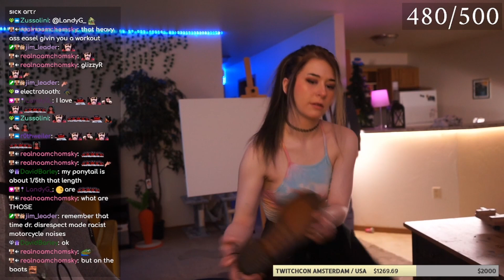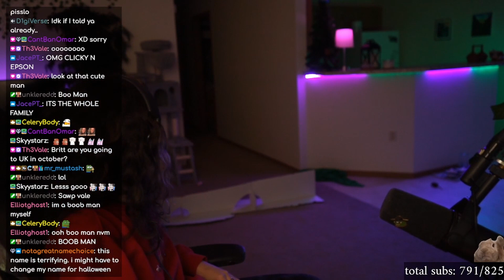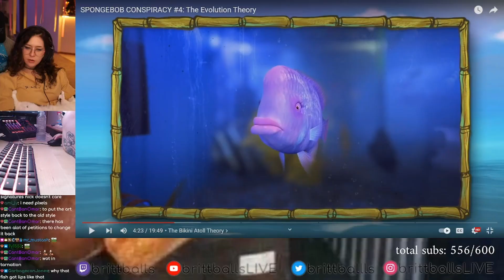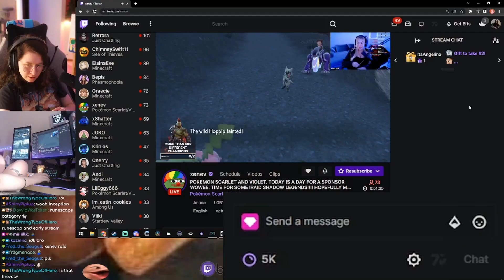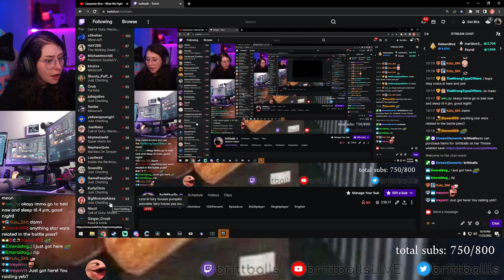Best of Brittballs - 2022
2022 was a silly goofy year filled with chuckles and games with friends, I hope you enjoy :D